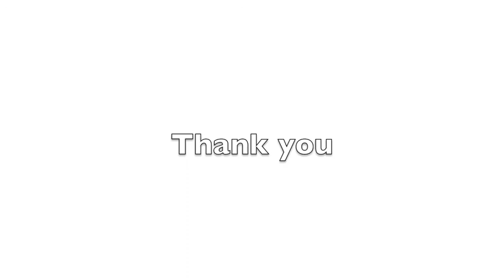Prize Winners' concert - Piano - 'Jugend musiziert 2014' Neapolitanisches Tanzlied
Prize winners' concert - 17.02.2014 Bremen, Germany

Neapolitanisches Tanzlied : Peter Tchaikowski
Scherzo : Igor Shamo